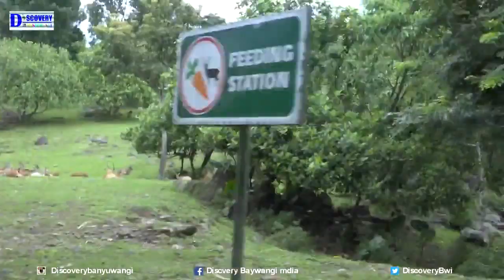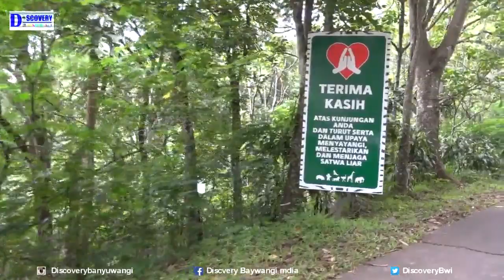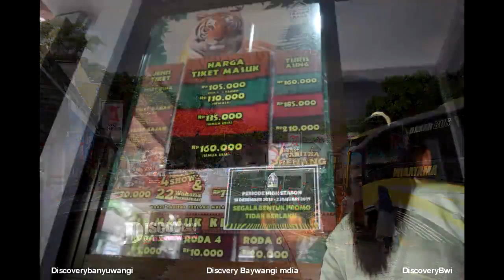Merasakan Ketegangan Berada Hutan Harimau & Hewan Lain2 di Jalan Masuk Safari Prigen Thun Baru 2019